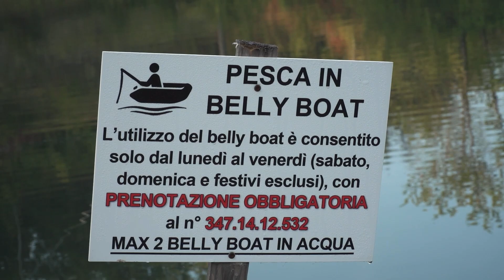SPINNING alla TROTA in LAGHETTO: Un'apertura di STAGIONE ESPLOSIVA 🤯 una TROTA a GIRO!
📅 Questo video è solo un’ANTEPRIMA. L’episodio COMPLETO verrà caricato Lunedì 19 Dicembre 2022, alle ore 12PM (Mezzogiorno).

🛒 ONLINE SHOPS 🛒
RAPTURE WEB SHOPS & RIVENDITORI